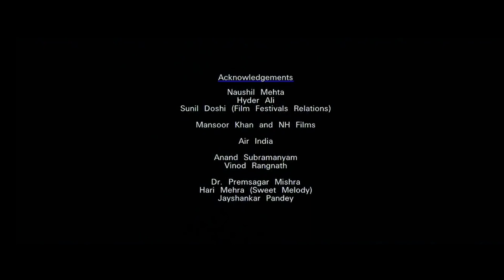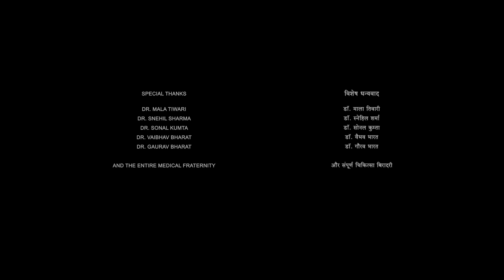Pulimada Full Movie In Hindi Dubbed | Joju George | Aishwarya Rajesh | Review & Fact